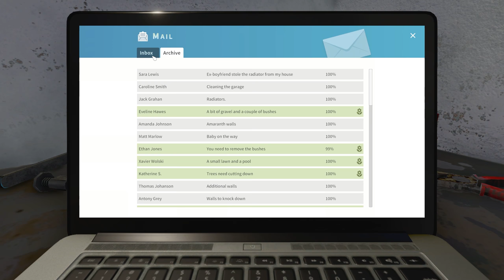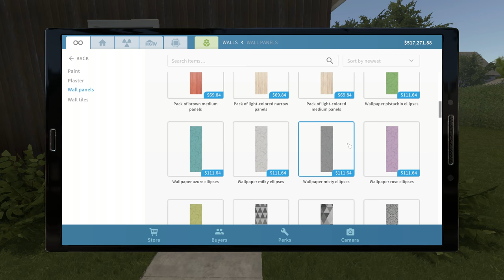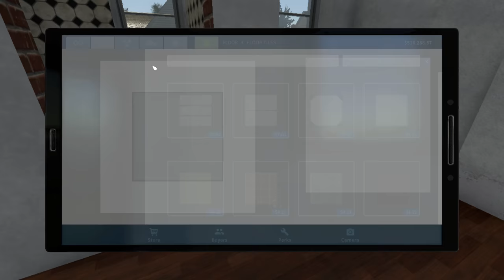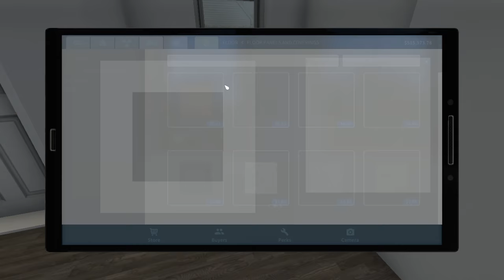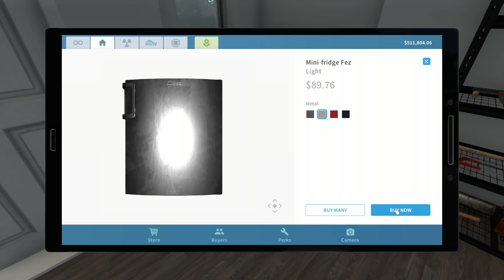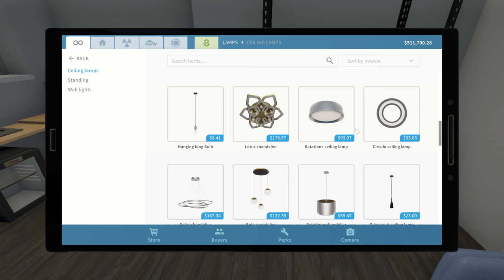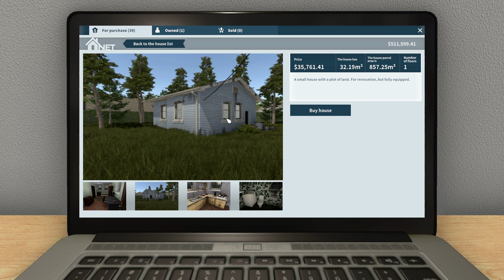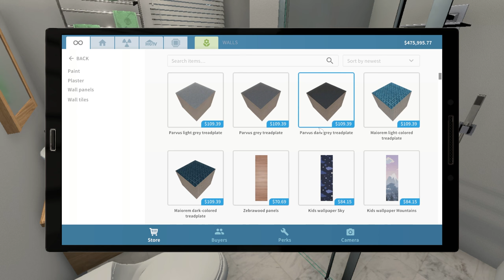I'm supposed to LIVE HERE?! | Let's Play House Flipper - Ep. 1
Let's play House Flipper! We're buying, renovating, decorating, and reselling houses in this game. House Flipper gameplay seems like something from HGTV!

Do you love interior design and want to fill up empty rooms using your favorite style? You can buy an empty apartment and furnish it. Do you prefer things only engineers would understand? You can focus on repair and installations. Are you an expert on the "small move, big change" approach? You can buy a decent house and make it perfect by adding some style and fixing stuff.

The ultimate goal of the house flipping business is profit. Are you a risk taker? Do you like to invest? Estimate profit and find the best risk/reward ratio for you.

The house flipping business is very challenging. Improve and hone your skills. Get better tools. Deploy new mechanisms and earn cash so you can to increase investment and speed up progress. Have fun!